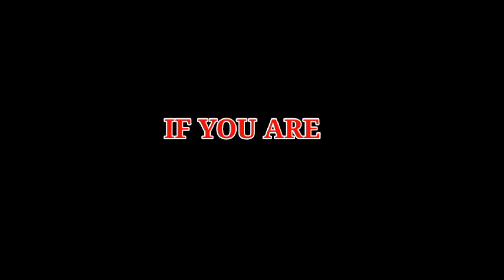How to easily 3 star Eagles Dare in coc | how to beat eagles dare in coc | eagles dare 3 star attack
◆◆◆◆◆ ABOUT MY OFFICIAL CLAN◆◆●●

📍CLAN NAME -COC DEMONS

TAG

◆◆◆🙏⤵️【 FOLLOW ME】⤵️🙏◆◆◆◆◆

Insta I'd - COC DEMONS

◆◆◆◆◆🤝【OUR TEAM】🤝◆◆◆◆◆◆

🔶🔶🔶🔶🔶【ABOUT】🔶🔶🔶🔶🔶🔶

🔆 DEMONS BASES🔅 is the channel where U'll get OnLy CoC Video in hindi language